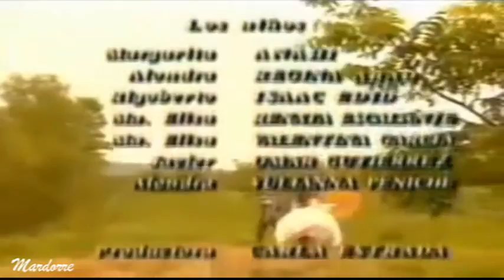ALONDRA Capítulo 10 de la historia de Raúl y María Elisa con Fernando Colunga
Ésta es la historia de amor del Teniente Raúl Gutierrez en la telenovela ALONDRA . El personaje que fué interpretado por Fernando Colunga cuándo recién estaba iniciando su exitosa carrera actoral .